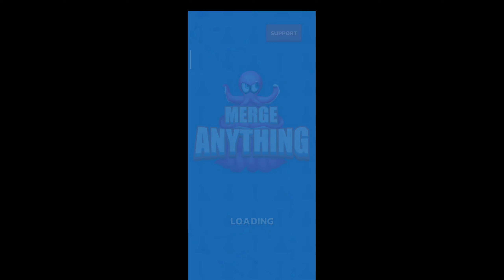Get monsters with high damage | Merge Anything - Mutant Battle ‼️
It's fun to create your own mutant monster and fight against enemy monsters, the more mixes for your monsters, the weirder and stronger.

Play, and Beat Them!!